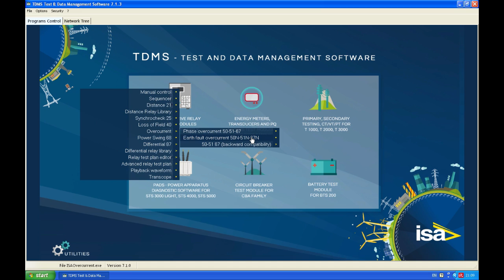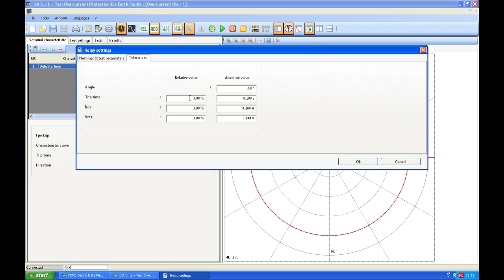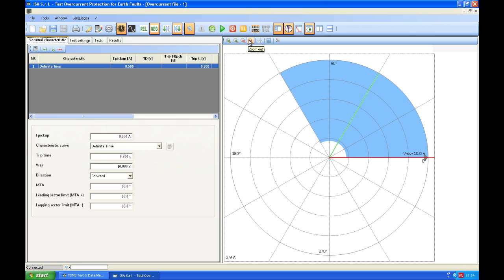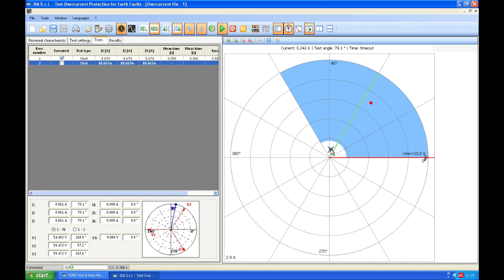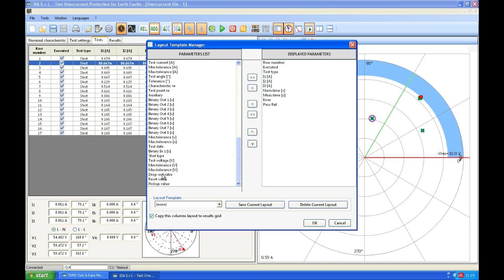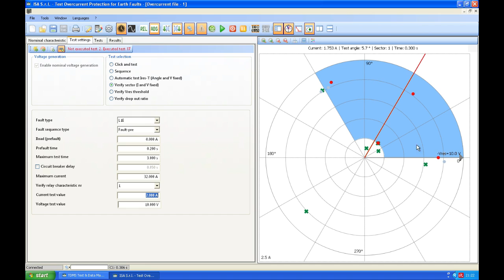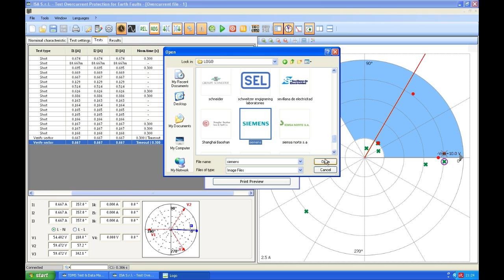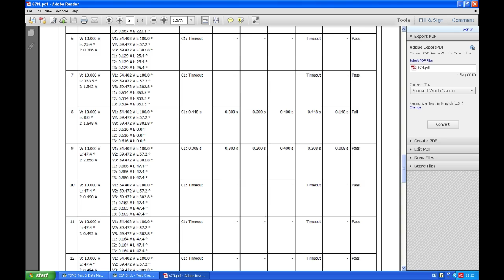TDMS Directional Earth fault Protection 67N Example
This video shows us how to test a Directional Earth Fault protection 67N using the appropriate TDMS application.
The tested relay is ISA Demo Relay with standard settings
I = 0.5 A
Definitive time
t = 0.3 s
MTA = 60 degrees +/- 60 degrees
V0 = 10 V